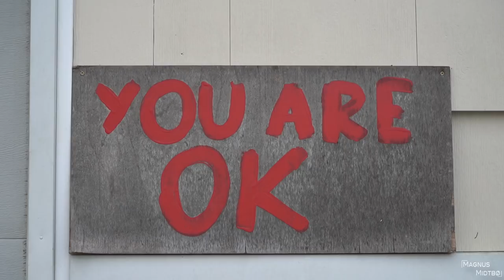REUNITED WITH JUJIMUFU & TOM | VLOG #142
Another Jujimufu collaboration! There will be two more vlogs + one gym tour on my channel and 9 videos + a podcast on Juji and Tom's  channel.

- Xilo
- Psychedelic Dirt
- I Go Blind
- Hot Rod Rebels
- Odd And Indie
- Ghostly
- Before Chill
- Feel Young
- Indigo Valley

- Norrøna
- Scarpa